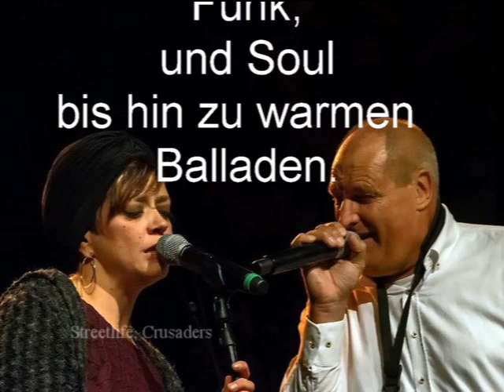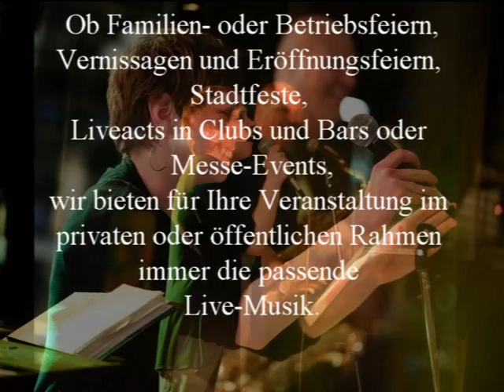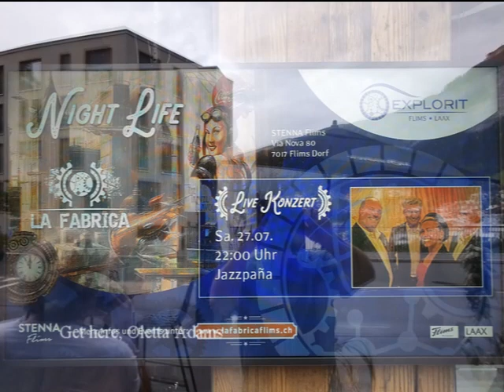Jazzpaña demo movie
Hörbeispiele
Tracks:
Streetlife                       00:00 - 01:13
Smooth Operatot        01:14 - 02:47
Time after time           02:48 - 03:52
Feel like making love 03:53 - 05:26
I Wish                           05:27 - 06:28
Corcovado                   06:29 - 06:59
Get here                       07:00 - 08:07
Valerie                          08:08 - 09:00

Musiker:
Lena Zänger - Vocals, guitar
Eckhard Klein, keyboard
Bernd Kalle - Saxophon, Vocals
Rainer Stanko - drums